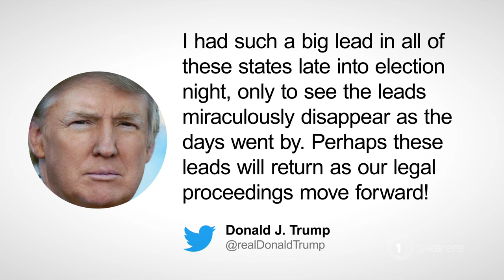Foreign Affairs Minister Nanaia Mahuta congratulates Joe Biden, Kamala Harris on US election win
After an election fraught with uncertainty, Joe Biden was first past the post to receive enough Electoral College votes to become President-elect, and his running mate Kamala Harris, the first woman Vice President-elect, of America. Foreign Affairs Minister Nanaia Mahuta acknowledge the pair’s win over the weekend.

Hania Douglas with this report.